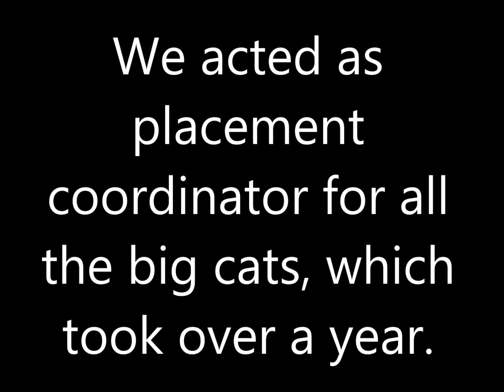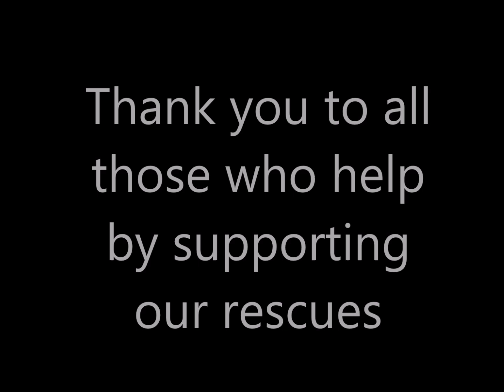Tigress Layla at The Wildcat Sanctuary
Layla came to us through the largest big cat rescue in history.  Almost 60 big cats needed placement in 2010, after a facility in Texas closed down.  TWS was placement coordinator for all the big cats and it took countless hours and a little over a year before all the big cats had been relocated to their new homes.

The first day I walked through the facility, there were tigers as far as the eye could see.  How was she going to choose who we could take, and who would be placed first?  It was a heart wrenching decision.

Many of the tigers were chuffing and rubbing, playing with plastic kegs or living with companion tigers.  Then there was Layla.  She was a geriatric tiger. Her enclosure was on the edge of the property, she had little in her enclosure because she was a known climber and they were worried about safety in her open top enclosure.  She was laying on a concrete den, just staring through me, not even acknowledging my presence.

I knew we only had so much space back at The Wildcat Sanctuary, but after the first trip, her face continued to haunt me.  She looked void in spirit, but physically in good shape for an older cat.  She was beautiful and had an elegance about her. I just had to find a way to bring her to TWS, even if she only had a short time left.

Happily, she lived five blissful more years here at the Sanctuary.  It took her a little while to warm up, but the glaze in her eyes faded and her heart softened.  She quickly became a favorite of everyone.